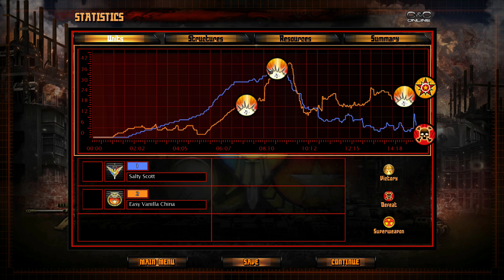C&C Red Alert 3 - C&C Generals Evolution Beta 0.3 / USA Super Weapon - A Strained Defence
C&C Generals remake, built on Red Alert 3 engine, featuring great performance, no lag, no desync, new maps, new units and more cool stuff!